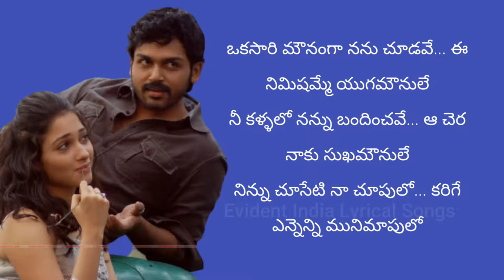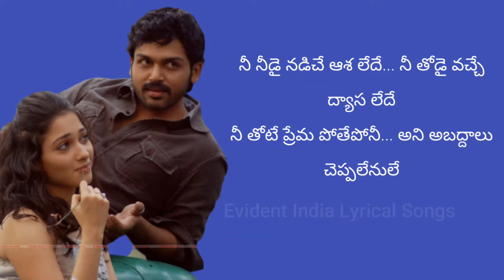Awaara - Nee Yadalo Naaku chote vaddu Song TELUGU LYRICS | Karthi | Evident India Lyrical Songs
Awaara - Nee Yadalo Naaku chote vaddu Song lyrics in Telugu ||